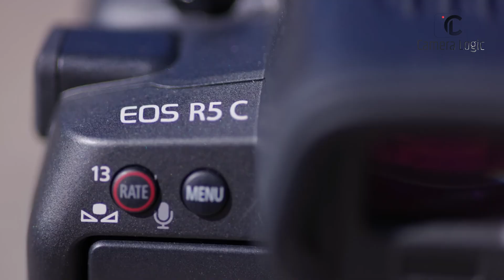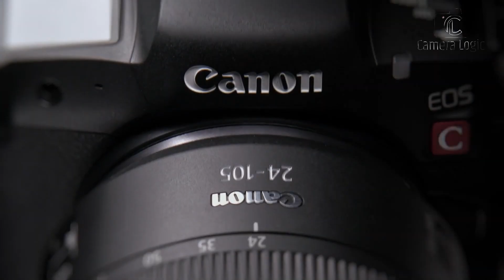Canon EOS R5C Mark II - Canon's Final Attempt on Cinema camera?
The Canon EOS R5C Mark II is the highly anticipated successor to Canon’s groundbreaking hybrid cinema camera, expected to blend advanced photography capabilities with professional-grade video features, addressing the limitations of its predecessor with improved cooling, battery life, and enhanced video specifications. In this video, we're discussing Canon EOS R5C Mark II in detail.